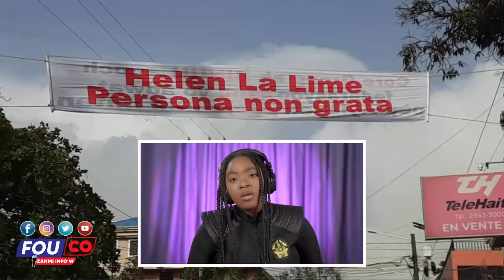Lèw Prezidan Wa Konprann...Yo Imilye Ariel Henry Nan Somè A / Fouco